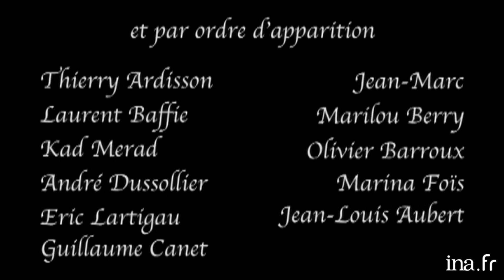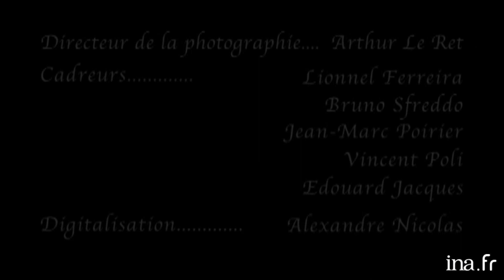Jean-Louis Aubert chante chez Thierry Ardisson au "93 Faubourg" | Ina Arditube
93, Faubourg Saint-Honoré | Paris Première | 10/01/2006
Thierry Ardisson reçoit ses invités pour un dîner au « 93, Faubourg Saint-Honoré ».
Parmi eux, Jean-Louis Aubert, qui chante des titres des Beatles, des Rolling Stones et « Voilà, C’est Fini ».